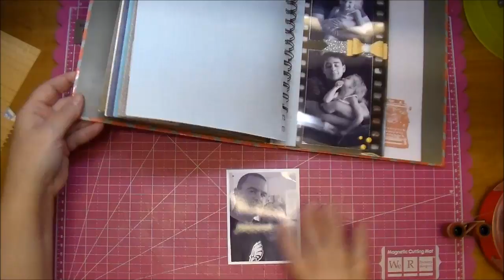Smash book (start to finish) Series 3 Episode 18